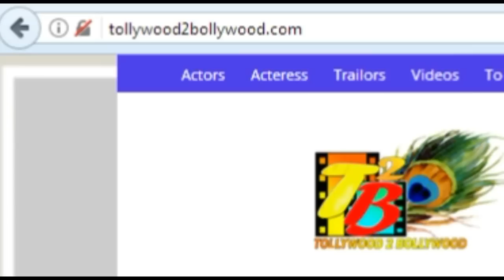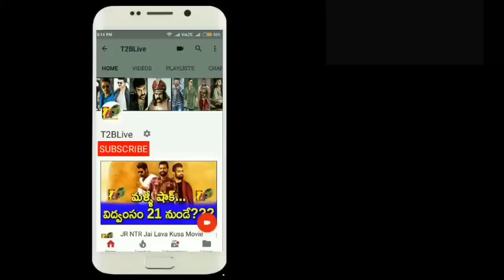లవకుమార్ ఫస్ట్ లుక్ రివ్యూ...కామన్ ఆడియన్స్ టాక్ ఏంటి?? | Lavafirstlook Review | lava 1stLook Review